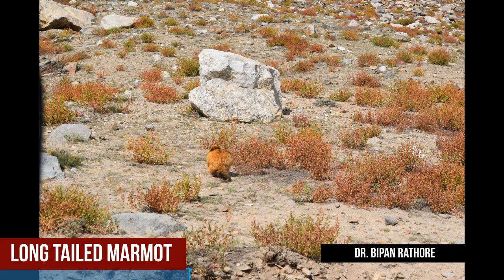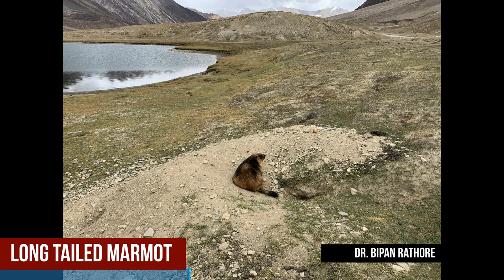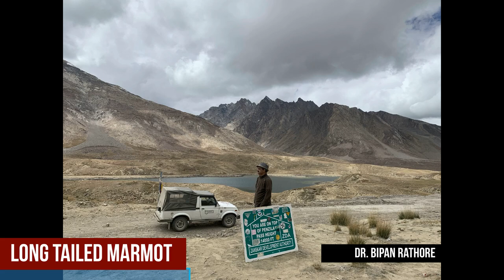Long Tailed Marmot in Zanskar Landscape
Long Tailed Marmots are smallground dwellig aquirrels which constitute diet of some of the globally endangered carnivores like snow leopards. alpine meadows from Padum to kargil and ladakh regions are known as excellent habitats for Himalayan Marmots and Long tailed Marmots. these interesting animals were recorded enroute Kargil from padum via Pansi Lal Pass. Rangdom valley is also good habitat for these animals